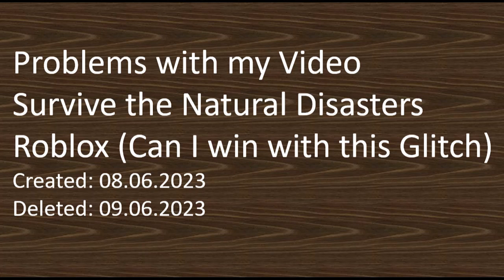Problems with my Previous Roblox Video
On the 8th June 2023 I made a Video called Roblox Survive the Natural Disasters (Can I survive with this Glitch) Due to extream lag in the video I decided to delete it the following day because of how bad the video got, so I made this Video to talk about the problems I was having when I screen Recorded Roblox.